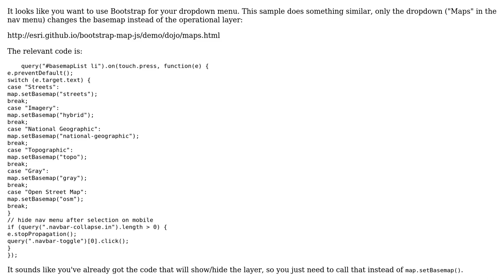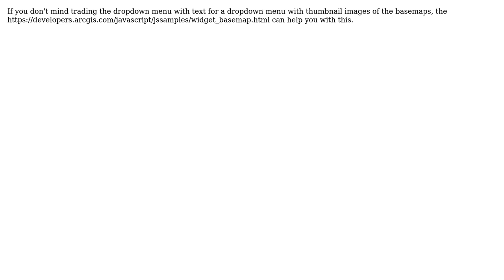GIS: JavaScript + ArcGIS + Dropdown menu with layers (2 Solutions!!)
GIS: JavaScript + ArcGIS + Dropdown menu with layers

With thanks & praise to God, and with thanks to the many people who have made this project possible! | Content (except music & images) licensed under CC BY-SA | Music | Images & others | With thanks to user Zuenie user Tom Wayson user rink.attendant.6 user ImmenselyHappy and the Stack Exchange Network Trademarks are property of their respective owners. You are responsible for your own actions.